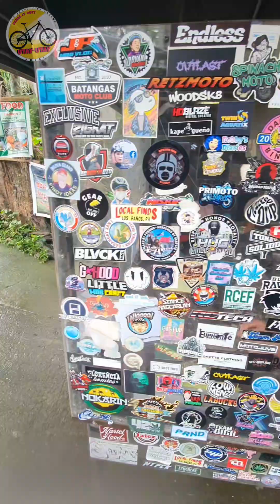Yambo Lake Ride